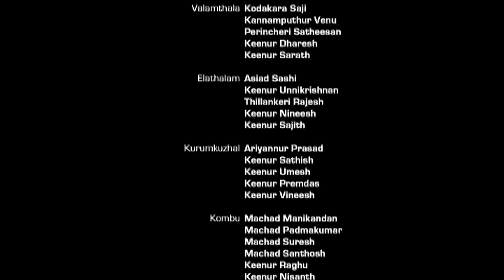Paalaazhi Thedum | Swapaanam | Manoj Kuroor | Sreevalsan J Menon | Jayaram | Shaji N Karun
Making of the song "Paalazhi Thedum" song from Malayalam movie "Swapaanam" directed by Shaji N Karun
Lyrics : Manoj Kuroor
Singer : Sreevalsan J Menon
Movie : Swapaanam
Movie Director : Shaji N Karun
Producer :M Rajan
Content Owner : Manorama Music